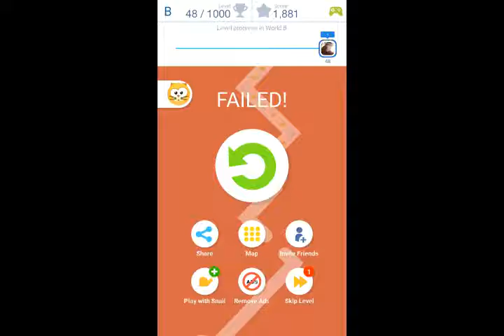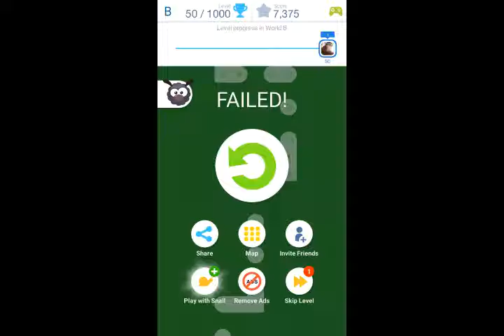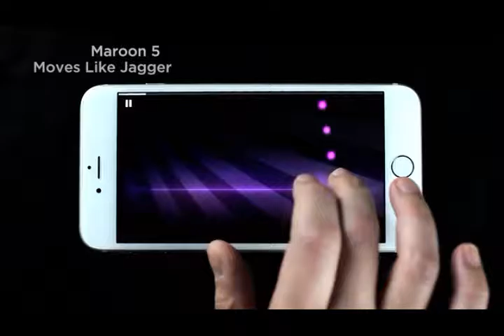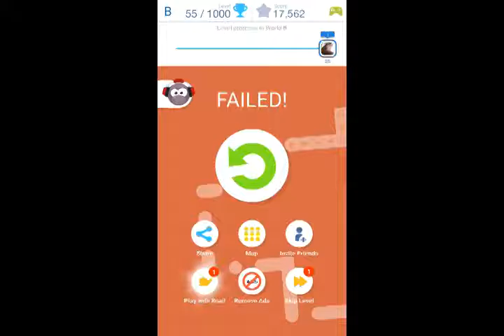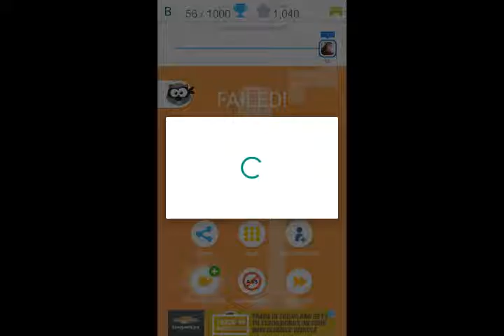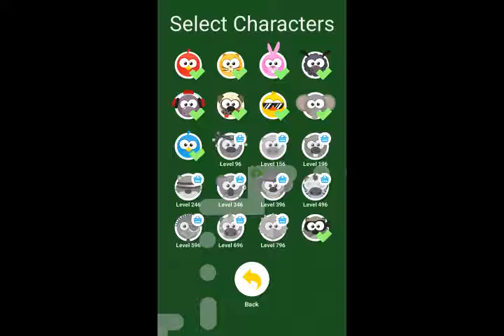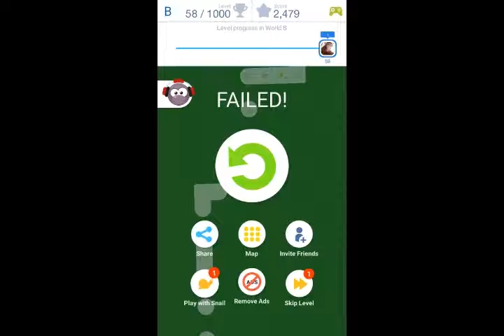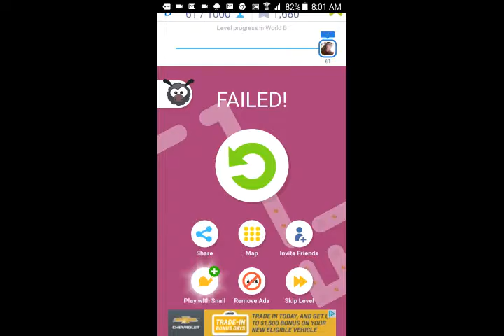So Close Yet So Far | Tap Tap Dash #7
...everytime i got close to the end. uhg it kills me